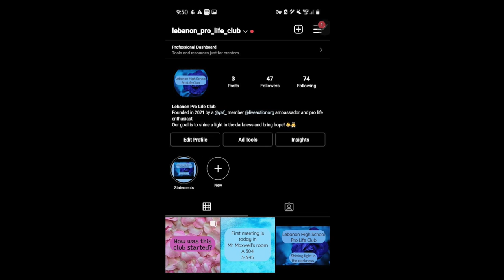LHS BDN - Pro-Life Club Promo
LHS BDN Student News - Lebanon High School Blue Devil News - Pro-Life Club Promo Sponsor Coach Maxwell